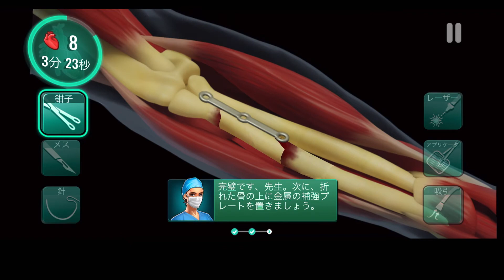虚無医療ゲーム？Operate Now Hospitalをプレイ①